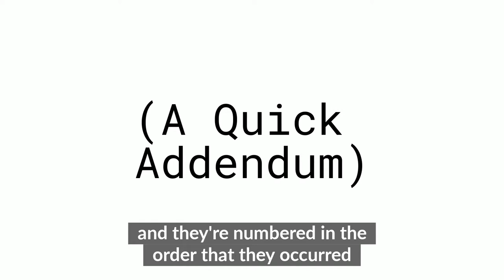Welcome to the NDY Vlog!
Welcome to the very first Not Dead Yet vlog! Join Jules Good, our Assistant Director and Policy Analyst, (and Chompers, their cockatiel, who is always eager to join in on vlog recording) to learn about involuntary withdrawal of life-sustaining medical treatment. This video also features an interview with Anita Cameron, our Director of Minority Outreach, about racial disparities in the context of this issue. CW: life-sustaining medical treatment, ableism, racism, medical discrimination.